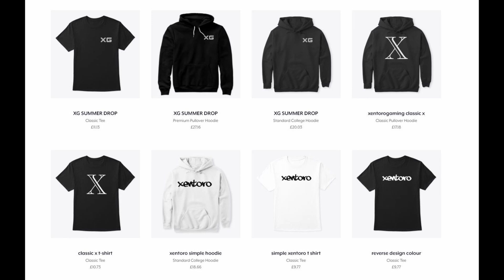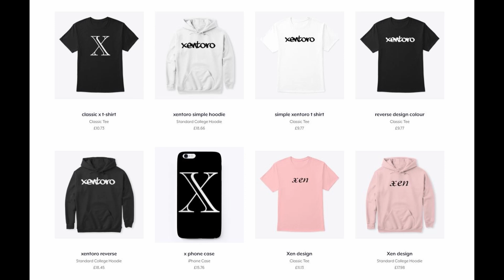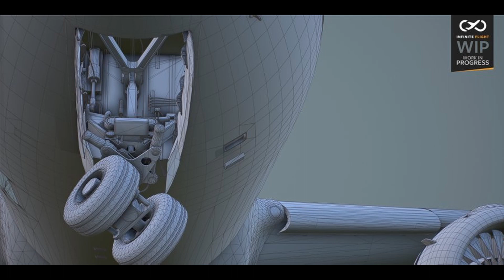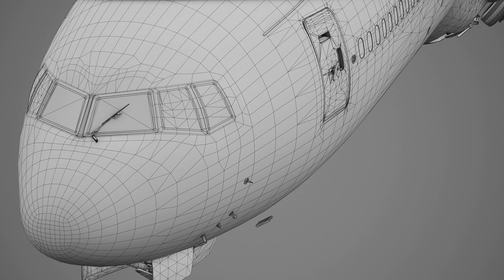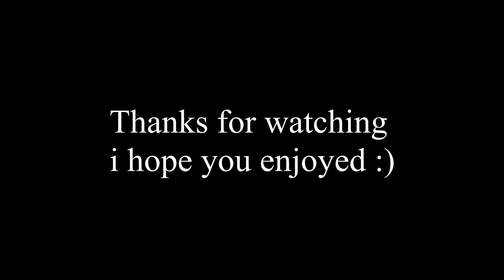Infinite Flight General News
3 videos worth of update news covered in one right here, B772,Clouds, and project metal i hope you enjoyed.